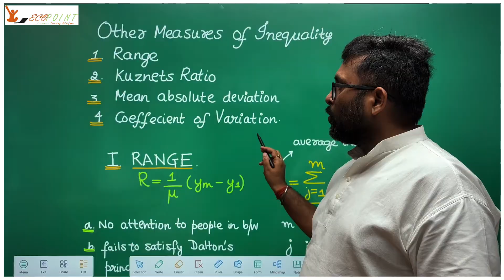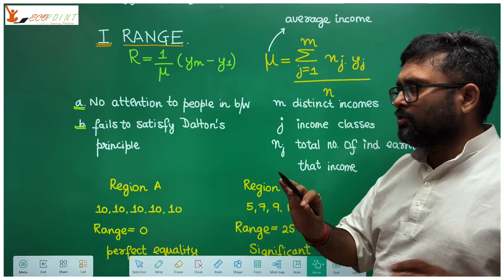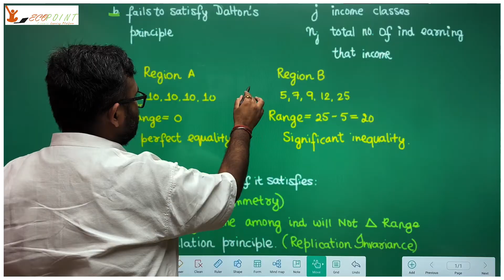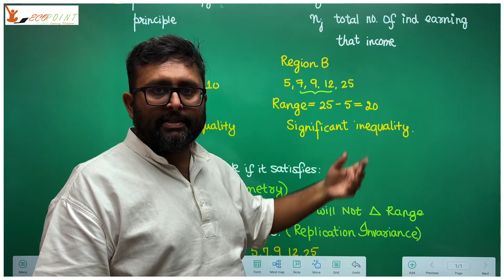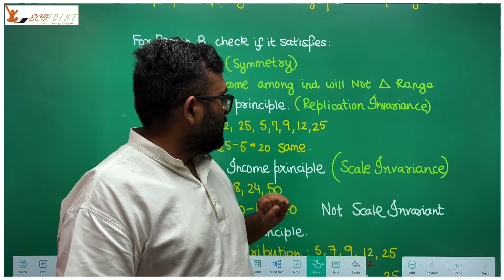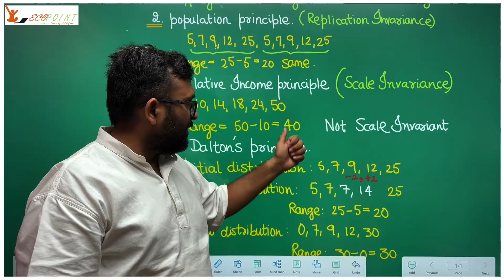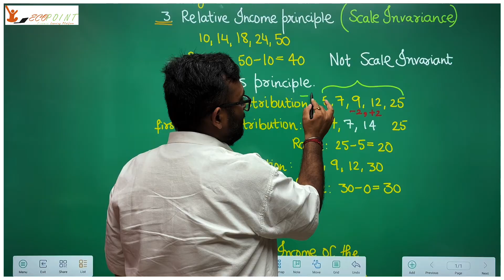22. Range as a measure of Inequality | Numerical | CUET PG Economics | Indian Economic Services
In this video, we are discussing Range as one of the measure of inequality. Does Range, as a measure of inequality satisfy, anonymity principle, population principle, relative income principle and Dalton's Principle

Reference : Debraj Ray, Chapter 8

1) Basics of MA Economics Entrance Exam (DSE/ISI/JNU/IGIDR/MSE)
2) Semester 4 Exam, Economics H
3) UGC Net Economics
4) Indian Economic Services
5) IAS Economics Optional